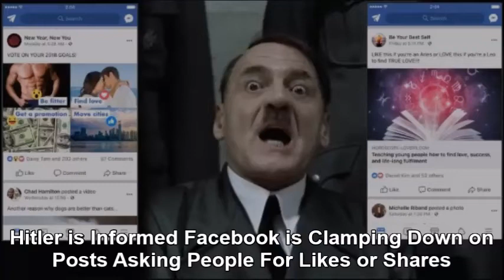Hitler is Informed Facebook is Clamping Down on Posts Asking People For Likes or Shares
In this latest Downfall parody Adolf Hitler is informed by Otto Gunsche that Facebook is clamping down on posts asking people for likes or shares. This, of course, is considered as "engagement bait". More on the news story that inspired me to make this video

The following actors on this video include Bruno Ganz (Hitler) and Götz Otto (Günsche). All footage is taken from the movie ‘Downfall (Der Untergang)’.

TAGS INCLUDED: Adolf Hitler, Facebook